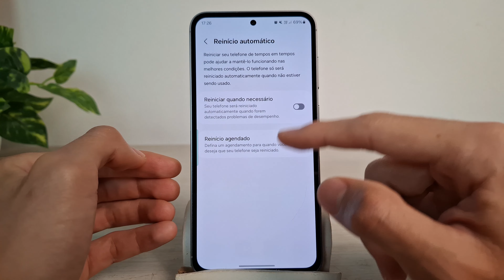Reiniciar o Celular é Bom? Samsung S23 FE - Vantagens de Reiniciar o Smartphone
Neste vídeo vou falar sobre se reiniciar o Celular é Bom? Samsung S23 FE